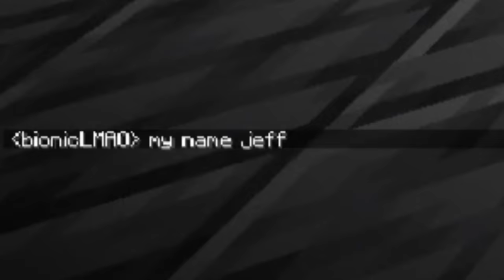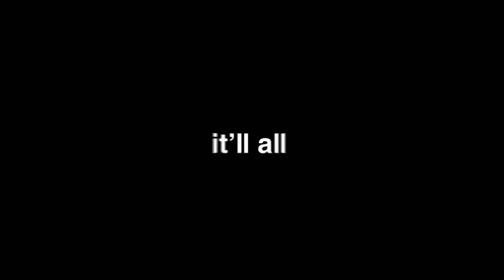I Trapped my Friend in a House He Can Never Leave...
I Trapped my Friend in a House He Can Never Leave... w/ Doni Bobes - Minecraft